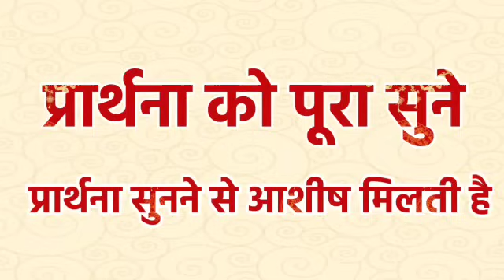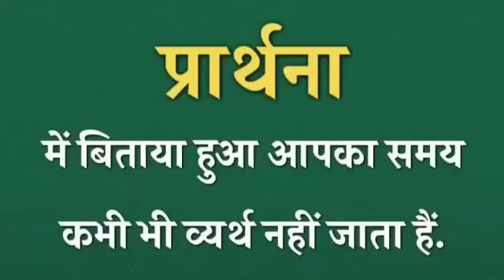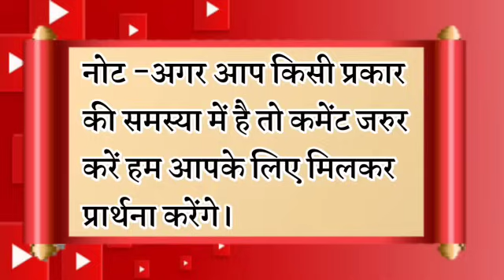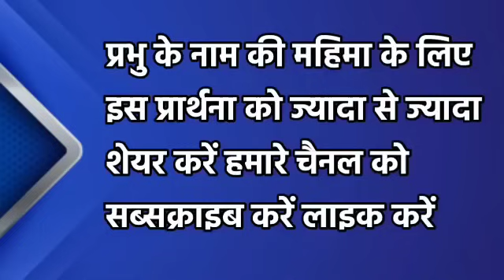आपका हर कमी घटी पुरा होगा | morning prayer | सुबह की प्रार्थना | आज की प्रार्थना